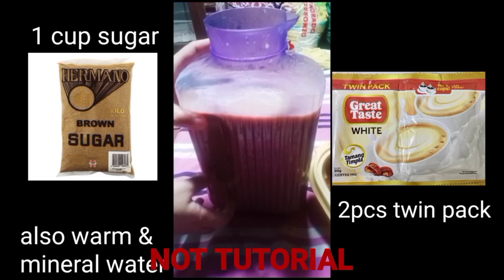Mabilisang Coffee Jelly (craving //ArtofMaJoy)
SPECIAL THANKS TO:
Stay Breezy Always Breezy Rider

Equipment:
PowerDirector
Poco M3
RealMe C3
Boya Lavalier BYM1